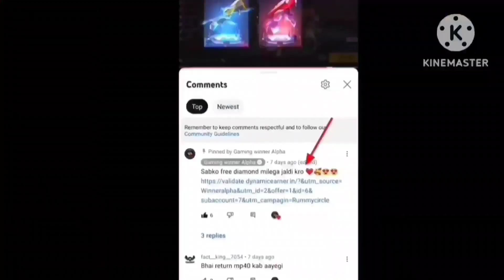How To Complete Winterland Frostfire Event 🔥! New Emote & Pet Kaise Milega Ff New Event 15 December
PLAY 1 ANY GAME & Get Free 500 Diamond 100% Working Tricks🔥❤️-